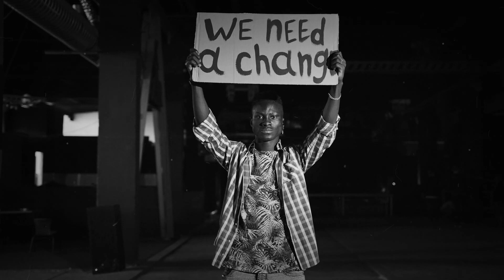(FREE) NAS x JDILLA TYPE BEAT | "LOVA"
▶️ Use for Free  / Version gratuite :

🇫🇷  Version gratuite pour utilisation non commerciale uniquement. Utilisation Youtube / Soundcloud sans monétisation.
🇺🇸  Free versions of my beats are available for subscribers for non-profit purposes only. This means YouTube or Soundcloud use with NO monetization. The free version of this beat is NOT available for streaming services such as Spotify or Apple Music etc. All of my beats can be downloaded directly from my Beat Store

Any social media use of my beats require credit to me IN THE CAPTION [Beat by Selah.Prod]. Also make sure to add all the above links to my social media to the description of your video.

TIME CODE

00:00 Intro
00:12 Verse 1
00:46 Chorus 1
01:10 Verse 2
01:45 chorus 2